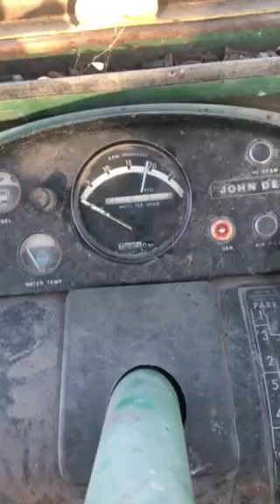1971 John Deere 4320 Diesel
Auction ends November 14, 2019.